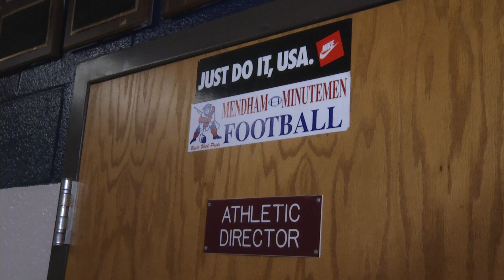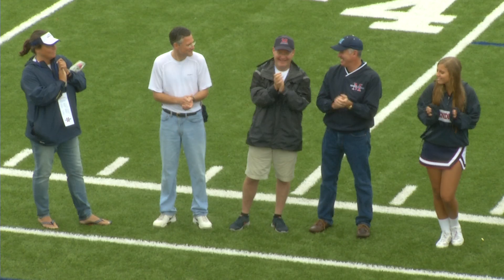Minutemen Sports Club Halftime Ceremony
Halftime Ceremony honoring the founding families of the Minutemen Sports Club on Minutemen Sports Club Appreciation Day honoring 40+ years of service to all sports at Mendham High School. Excerpted from the Mendham High School vs Vernon Football game on September 13, 2014. Jim Baglin, long time Athletic Director at Mendham High School is presented with a commemorative plaque honoring the occasion. Television coverage provided by ProductionBlack. Courtesy of Doug Black.